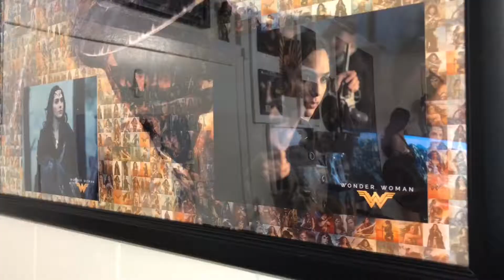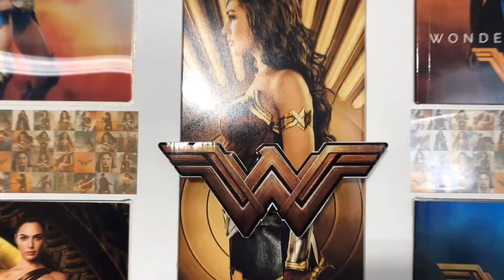Introduction & Welcome!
Welcoming you to my little Themyscira of Gal Gadot Wonder Woman inspired statues and collectibles.

This channel is about Wonder Woman, therefore it is also about heart. Everyone is accepted and welcome here.

The movie is already timeless to me, like visiting old friends. Five times in theaters, on my day off, after work, even before work. First and only movie I saw in 3D. Fond memories. JL was different even with her in it. I expect WW84 will be as well. There’s nothing like the first time with the first movie, and it was her first time as well... leaving Themyscira, London, Steve. Glad the movie was made and Gal blew it and me away.

For more on how this character has impacted my life please see my upload “The Reason Why & My Comments.”

*Wonder Woman Theme by Naill Stenson. I have contacted and donated to this amazing musician.